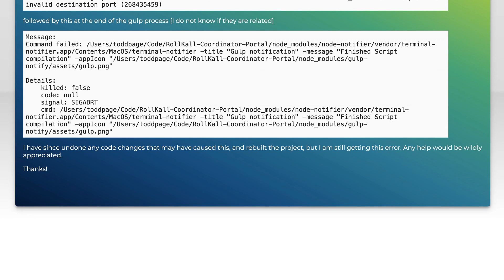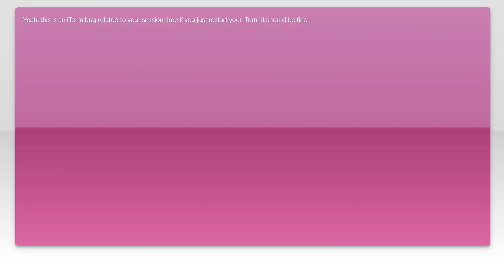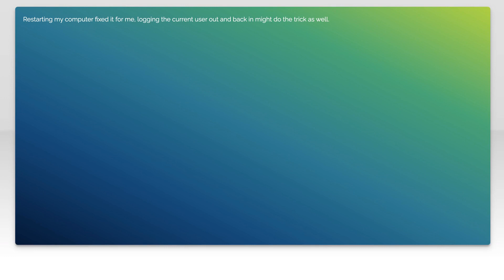FSEvents_connect invalid destination port blocking gulp process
gulp: FSEvents_connect invalid destination port blocking gulp process

Related to: gulp, ipc, browser-sync, fsevents